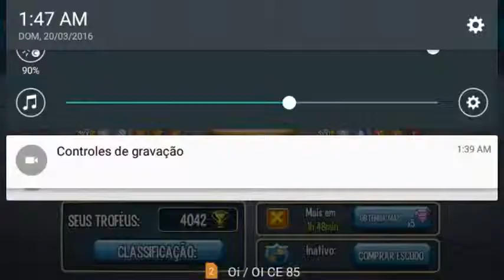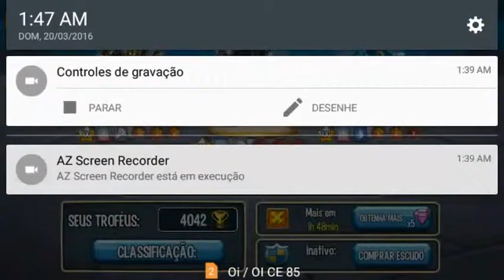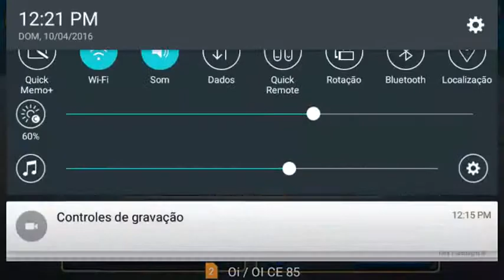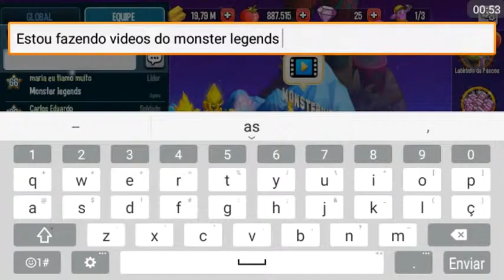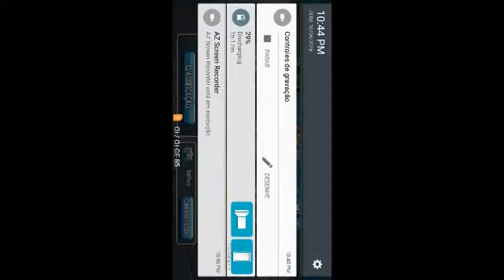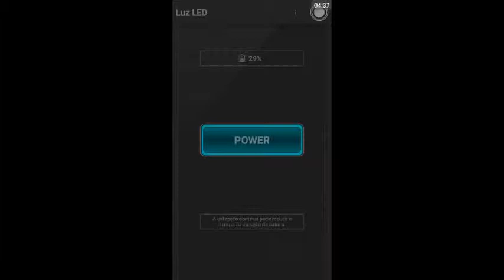monster legends as querra da arena video completo tradozindor mega monstros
falar galera dor youtube estou trazendo mais um video com mais de 6 lutas gastando joias em  arenas  .

musicas exibidas
►Virtual Riot -ldois (EDM MASCHUP)

►TheFatRat - Unity

►Veorra - Sinner

SE_ESCREVA no canal para  . MAIS VIDEOS

POR FAVOR AJUDEM NA DEVUGASÃO DOS VIDEOS compartilihar no facebook ir twitter